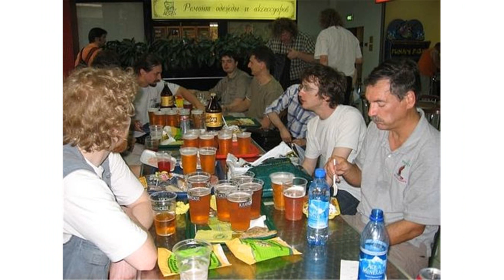Marshall Kirk McKusick